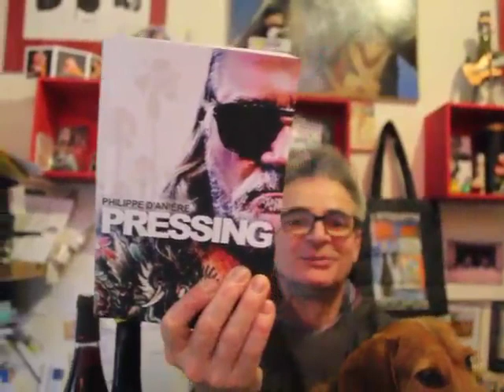Le Domaine Chai Amandine et Quentin en dégustation le 09/11/2019.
Le Domaine Chai Amandine et Quentin en dégustation le 09/11/2019. Avec les cuvées blanche et rouge "Contradiction" 2017 et "Plan Cuve" 2018.